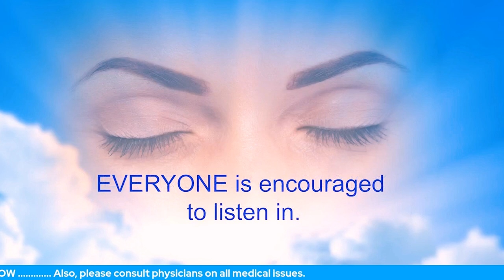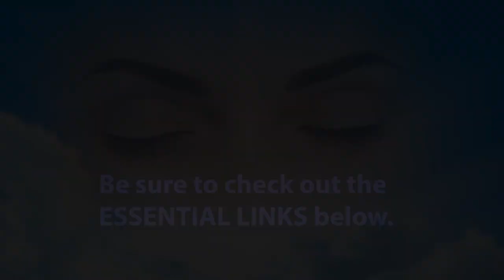Using EFT Effectively With A Toddler